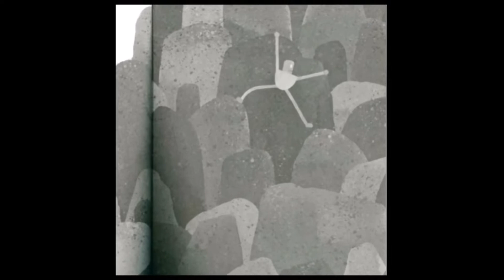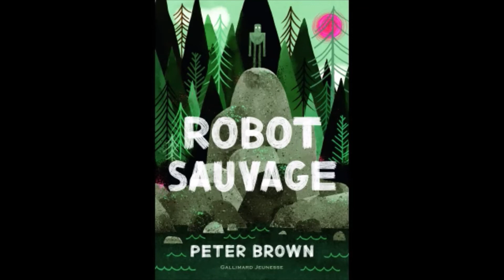ROBOT SAUVAGE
Coup de cœur roman jeunesse